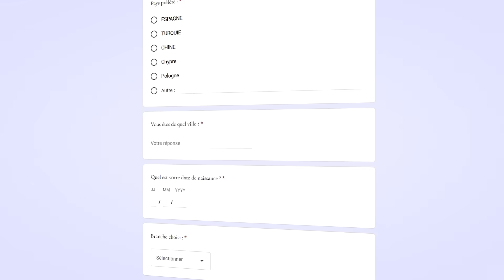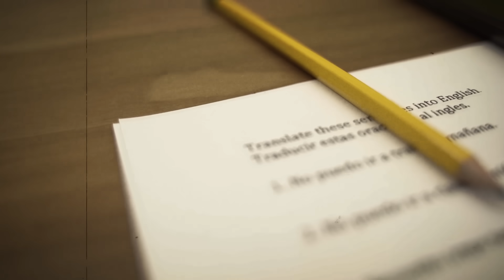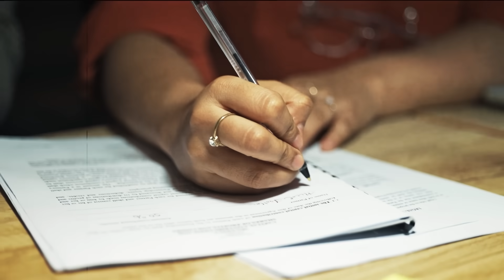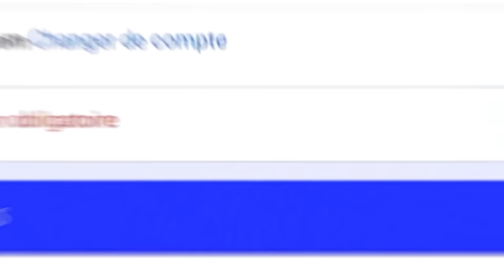علاش الوطني و الجهوي كلشي يقدر ينجح فيهم هاد العام !؟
Formulaire d'inscription 👇🏻

Adresses :
📍 Boulevard bordeaux 40, Casablanca
📍Bd Yaakoub el mansour Imm Espace Gueliz N23 bureau N24 3ème étage, Marrakech
📍BD chawki, Rue Mimouna, lot Hassania 3, block 2, Beni mellal
📍Espace bureau el houda, N° 26 Rue Amira Aïcha App 28, Kénitra
📍Angle almowahidine rue ibno rochd 5ème étage bureau 19, Oujda.
📍Rue Kaddi Ayad Projet Loqmane Immeuble B 4ème étage N401, Agadir
📍18 Rue Al moutanabi N7 3ème étage, Tanger
📍Résidence Riad Essalam, 9 avenue des fars, Fès